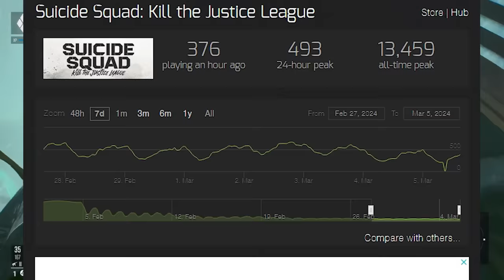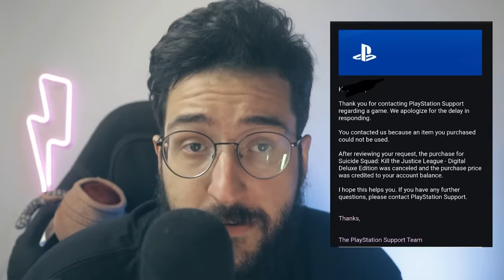Não é possivel que o jogo do Esquadrão Suicída é mais ZOADO do que pensávamos! Warner não aprendeu!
O jogo do esquadrao e como a Warner NÃO APRENDE!

➤ PSN: hadessama94

00:00 Reembolsos do Jogo
04:03 Warner burrinha?